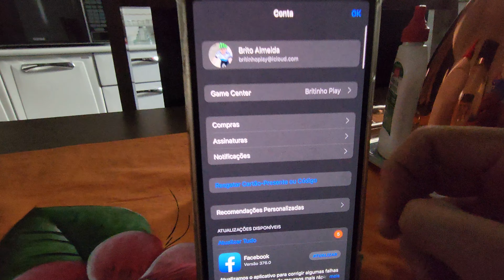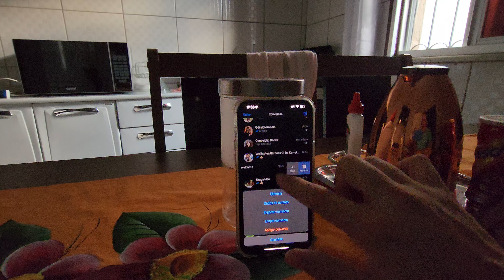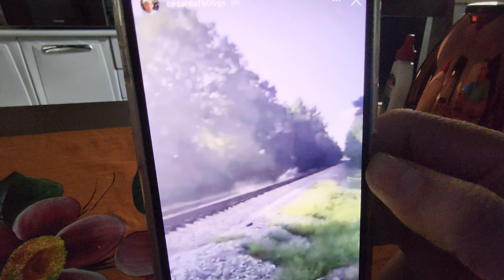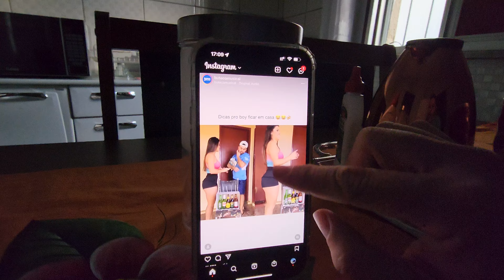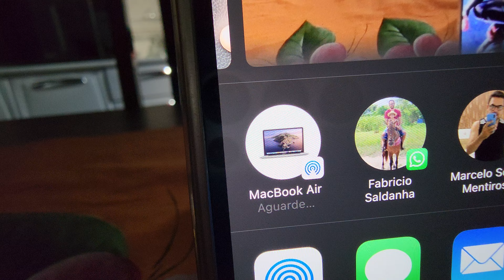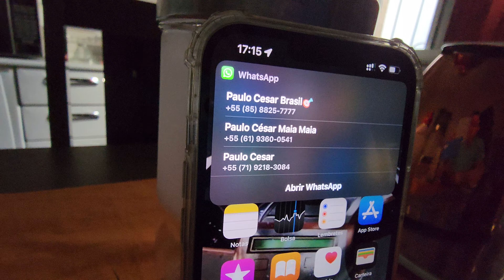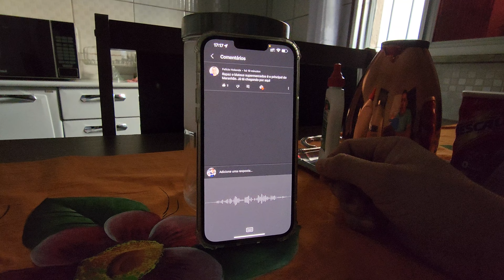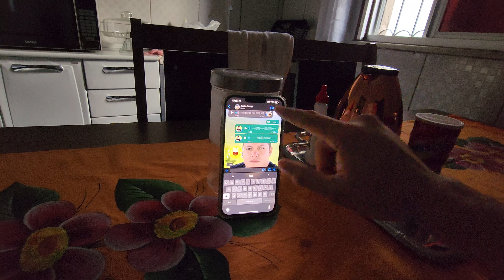QUALIDADE DO IPHONE 13 PRO MAX